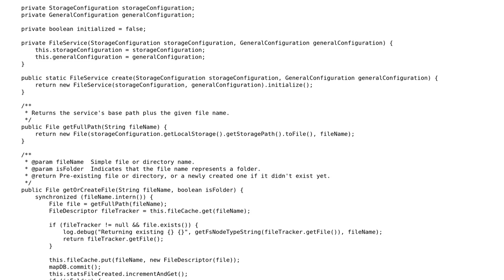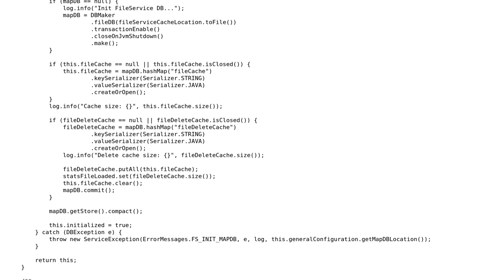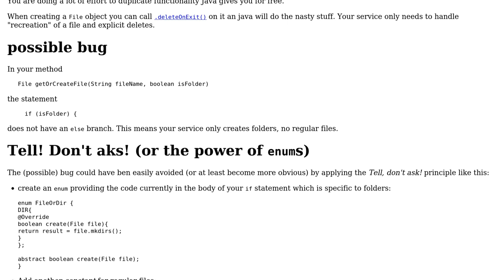Code Review: Maintaining a temporary directory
With thanks & praise to God, and with thanks to the many people who have made this project possible! | Content (except music & images) licensed under CC BY-SA | Music | Images & others | With thanks to user Timothy Truckle user Ondra Zizka user Jamal and the Stack Exchange Network Trademarks are property of their respective owners. You are responsible for your own actions.